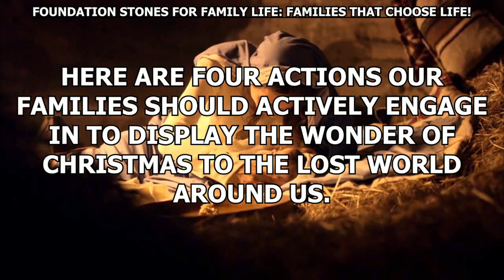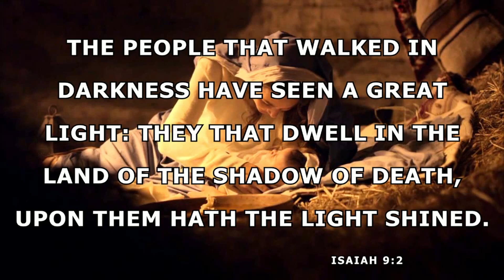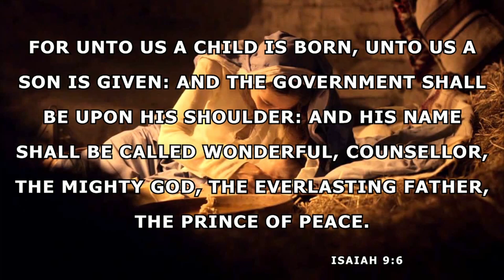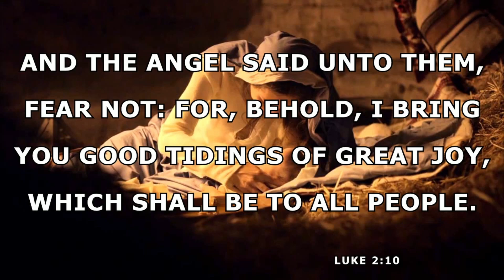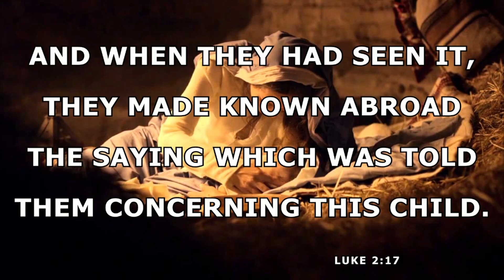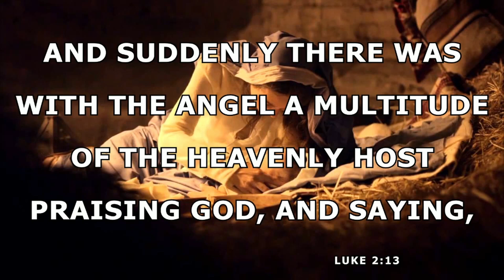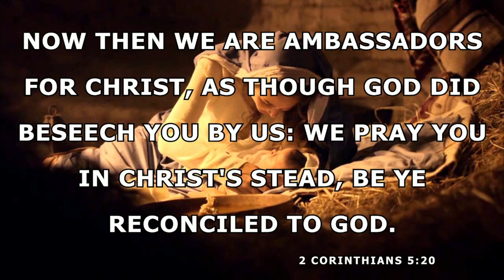The Wonder of Christmas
Jason Lange  speaks on the wonder of Christmas, teaching from Isaiah 9:1-7; Luke 2:8-20.

Sunday AM Service - 12/12/21 - Jason Lange